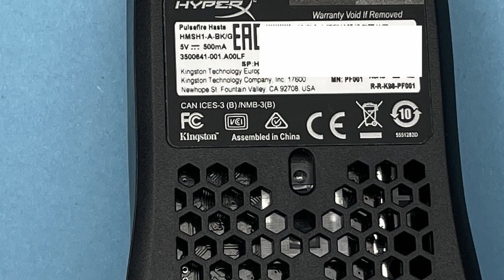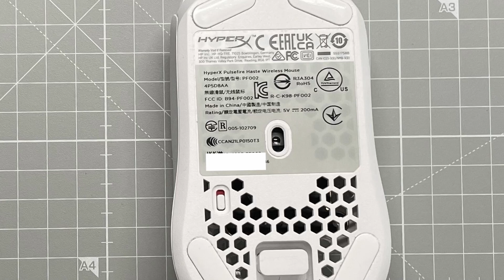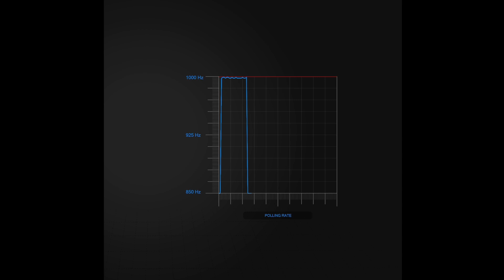HyperX Haste Wireless Review | Kann HyperX kabellose Gaming Mäuse?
Eine der besten Gaming Mäuse, mit den leichtesten und flexibelsten Kabel in unseren Tests wird wireless.
Wir schauen uns da im Detail an ob Latenzwerte usw. im Lot sind und ob es sich lohnt bei einer Maus mit so einem guten Kabel überhaupt auf wireless upzugraden...

LINKS